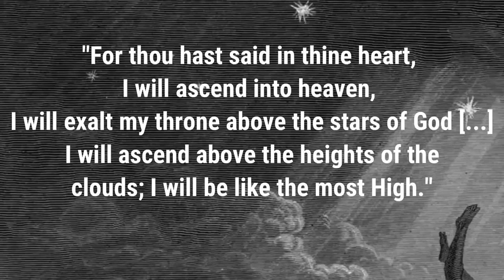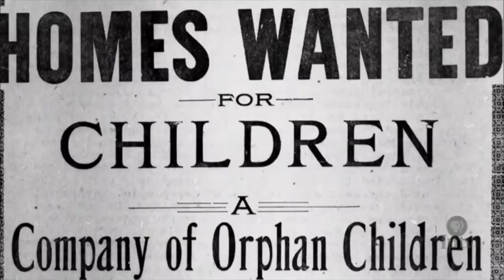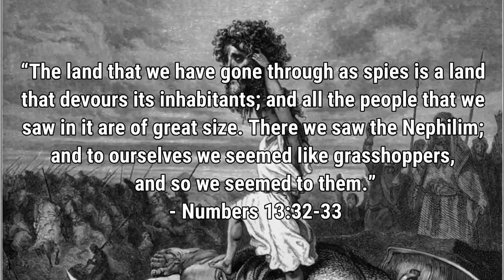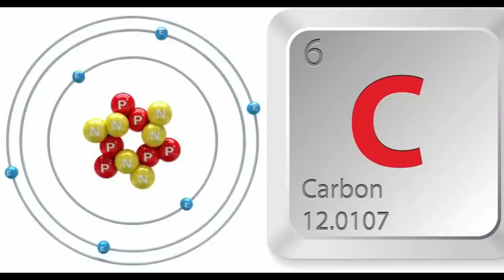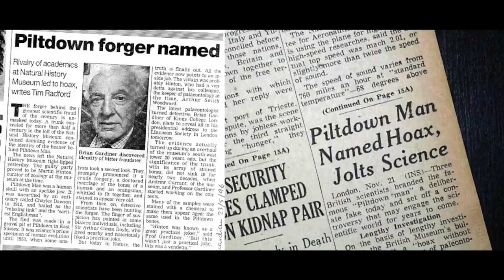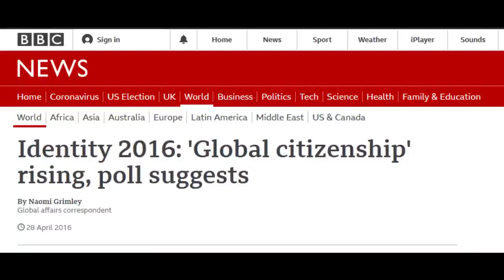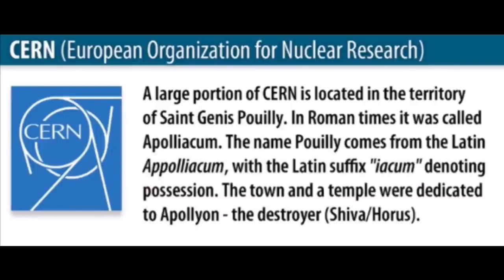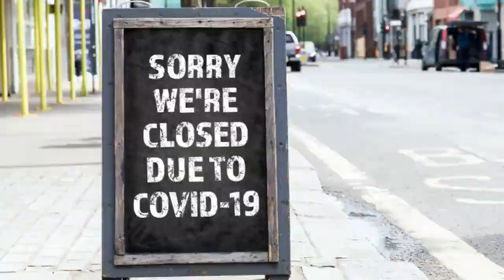What on Earth Happened Part 12 Ewaranon Reupload